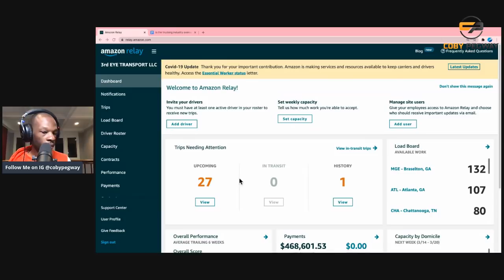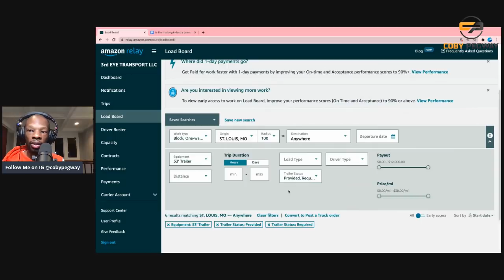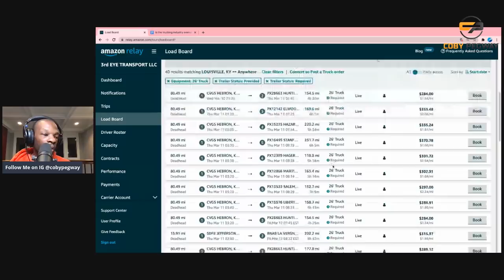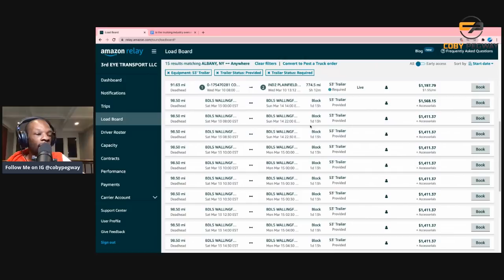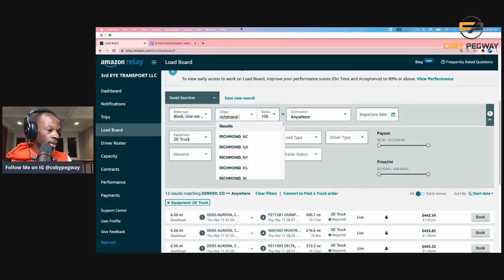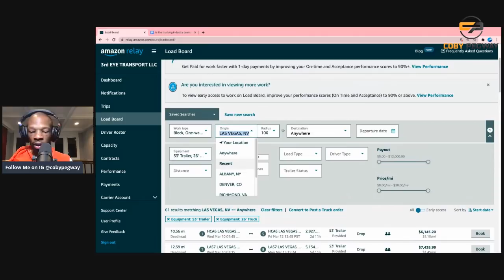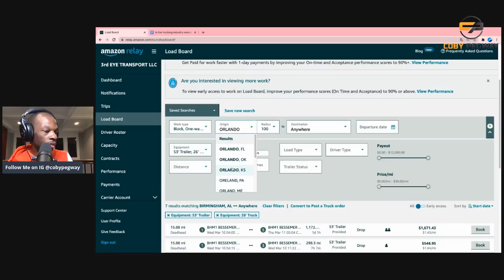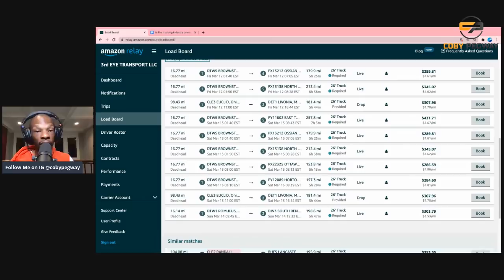How To Start a Trucking Company(Box Truck Business)? Is it Too Saturated? Amazon Relay Load Look Up!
JOIN MY FREE 5 DAY DISPATCH MASTERY CHALLENGE!

Take The I-3 Mastery Trucking Course Replay

Learn from me for free:Youtube

This video is a discussion about whether the trucking industry is oversaturated. Is the box truck business space to overcrowded. This also goes into detail for people who want to know how to start a trucking business. This is a live Q and A Displaying things on the Amazon Relay load board. A lot of people are interested in running Amazon loads Specifically with a box truck. But I think that the semi trucks or just better paying per truck. Amazon Relay Box Trucks? Or Not!